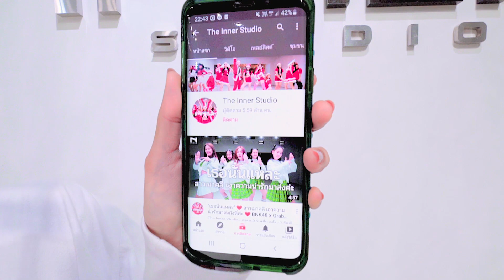INNER KIDS | JINGLE BELL ROCK - HILARY DUFF